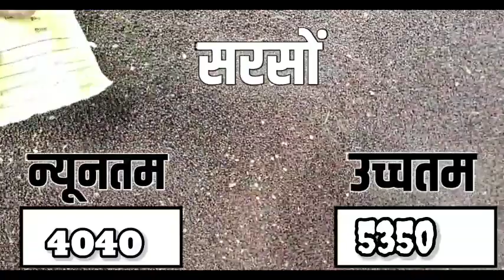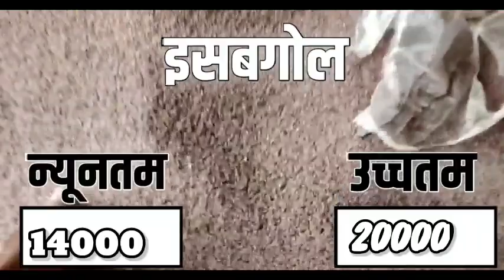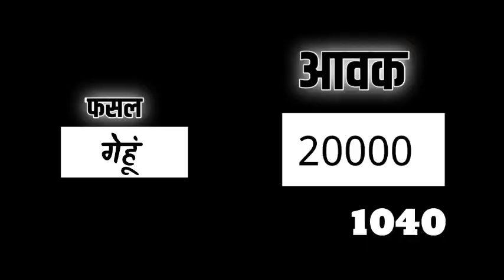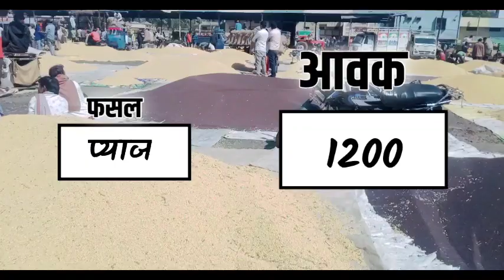आज 08 अप्रैल 2023 के सभी फसलों के नीमच मंडी भाव| Neemuch Mandi bhav today 08 April 2023